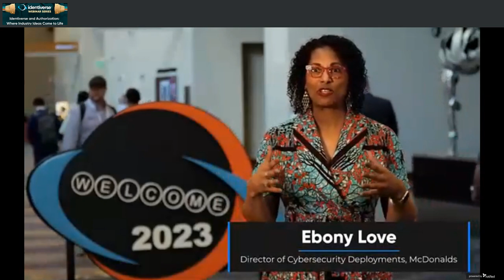Identiverse & Authorization: Where Industry Ideas Come to Life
Speakers:
Andrew Hindle, the Conference Chair for Identiverse; Allan Foster, Founder of ForgeRock, David Brossard, CTO at Axiomatics; and Gerry Gebel, Head of Standards of Strata Identity.
Description:
Authorization wasn't just a buzzword at Identiverse 2023; it was the cornerstone of forward-thinking discussions and groundbreaking initiatives. Participants don't flock to Identiverse merely for a cursory overview; they come with a thirst for knowledge, eager to understand not just the 'what' but the 'how' of making impactful industry advancements a reality. And Identiverse 2023 didn't disappoint. It saw the inception of the AuthZEN Working Group within the OpenID Foundation, a significant milestone that underscored the conference's role as a catalyst for real-world progress in the digital identity space.